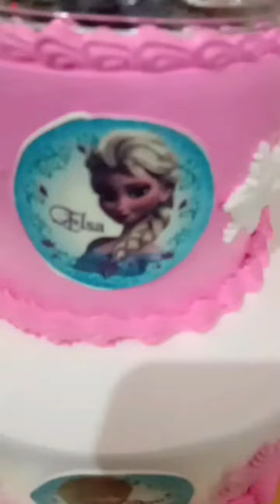my best cake 🎂🍰🍰🍰🎂🎂🎂